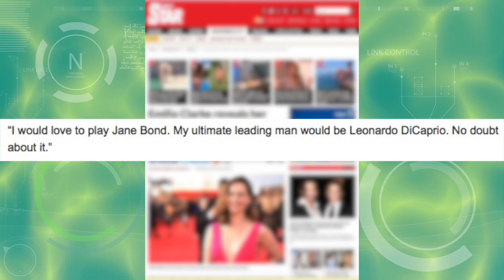Khaleesi é Jane Bond? - Nerdista com Fernanda Rodrigues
Recebemos a felomenal Fernanda Rodrigues do Publicitastes pra comentar as notícias de mais Jane Bond, Planeta Hulk, galera de Arrow revoltada com a Warner e mais…

Agradecimentos mais que especiais aos patrões:
Cleber Rocha
Johnathan Pereira
Luiz Paulo Branches
Raphael Brito
Henrique Menezes